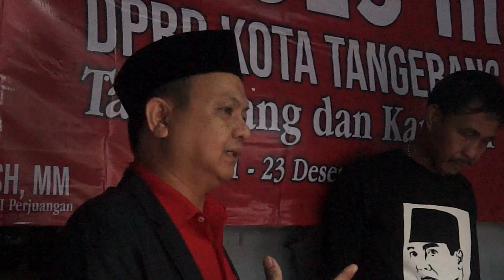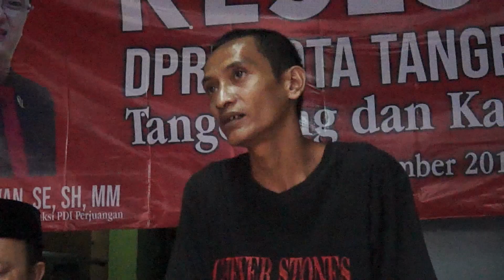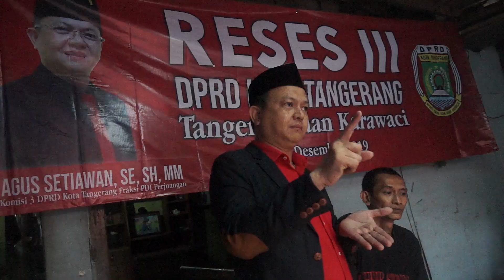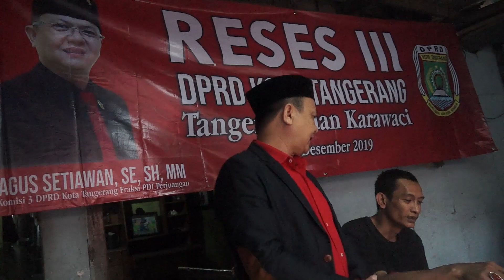DPRD Agus Setiawan Rese Kepada Warga Tanah Tinggi Tangerang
DPRD Kota Tangerang Fraksi PDI Perjuangan melakukan kegiatan Reses dengan Warga Tanah Tinggi Kota Tangerang